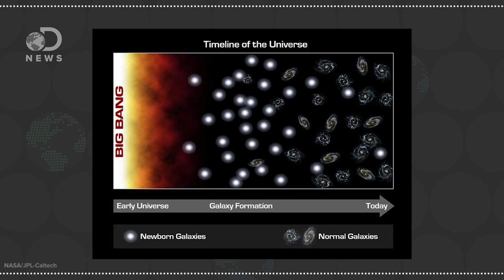Scientists Discovered A New Way Galaxies Form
For the first time, scientists have found a new galaxy forming in cold gas! How else can galaxies form?

Embryonic cluster galaxy immersed in giant cloud of cold gas
"Astronomers studying a cluster of still-forming protogalaxies seen as they were more than 10 billion years ago have found that a giant galaxy in the center of the cluster is forming from a surprisingly-dense soup of molecular gas."

Which Came First: The Galaxy Or The Black Hole?
"Robert Siegel talks with UT-Austin astrophysicist Karl Gebhardt about his team's discovery of a giant black hole in a tiny galaxy. The discovery contradicts traditional theories of galaxy formation."

Hubble spots a galaxy at only 400 million years after the Big Bang
"When did the first stars and galaxies form? The earliest thing we can see in the Universe is the Cosmic Microwave Background, created about 400,000 years after the Big Bang. The event that created the CMB filled the Universe with neutral hydrogen, which efficiently absorbs most of the wavelengths of light we would normally use to detect the first galaxies."

Special thanks to Julian Huguet for hosting and writing this episode of DNews!